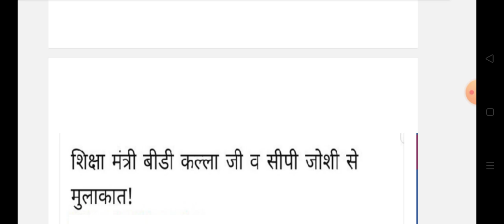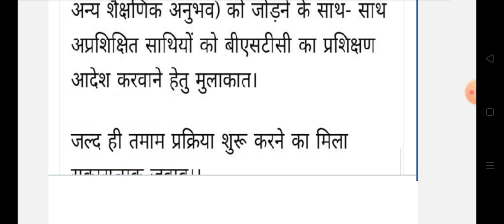राजस्थान संविदा कर्मी विद्यार्थी मित्र,IAS Pattern, नियमितीकरण अपडेट || Rajasthan samvida karmi news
Rajasthan vidhyarthi mitar samvida karmi latest update today 2023
Rajasthan pathshala sahayak vidhalya sahayak Parishikshan latest news
Rajasthan samvida karmi BD kala mulakat news today 2023
Rajasthan bstc vidhalya sahayak pathshala sahayak latest update
Rajasthan samvida karmchari new update
Rajasthan untrade Samvida karmi latest update
Rajasthan samvida karmi new update